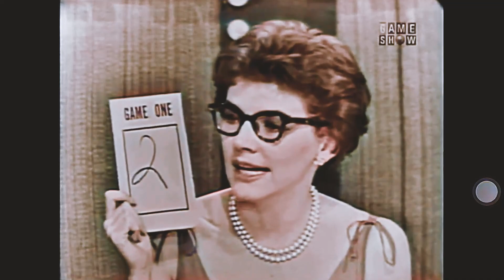Cus D'Amato Mike Tyson's Trainer on Game Show - (24.3.1959) Colorized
Cus D'Amato & Floyd Patterson on game show "To Tell the Truth"